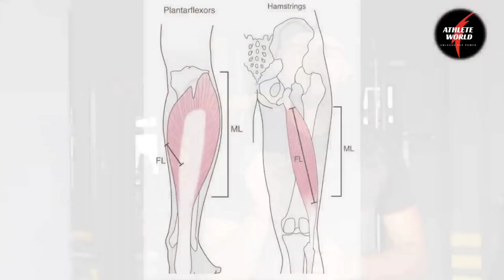Umran malik bowling action analysis | key attractors and secret behind his pace🔥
Jai Hind 🇮🇳 everyone, in this video i will be doing a complete analysis of umran malik bowling, i will be sharing detail information about key attractors that umran malik has in his bowling and how all those key attractors contribute in his high pace bowling, so watch the video till end to learn about the science of fast bowling ❤